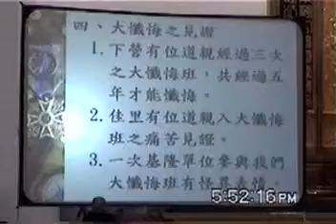20031019g天人合一班副前人講求道修道辦道之見證